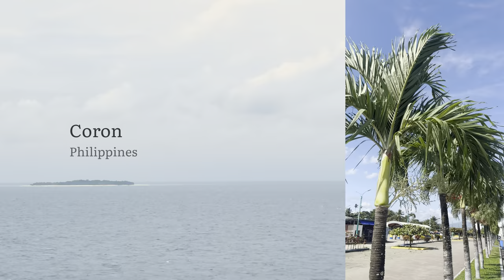Seabourn Encore voyage from Singapore through Philippines and Malaysia in an Owners Suite. Feb. 2023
A great voyage on Seabourn Encore in a mid-ship Owners Suite with highlights of each island that was visited in the Philippines and Malaysia.  The voyage was in February of 2023.